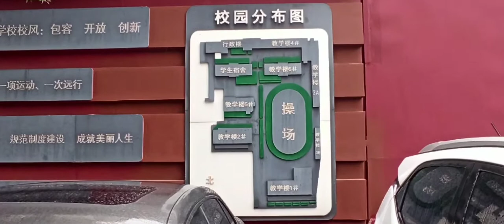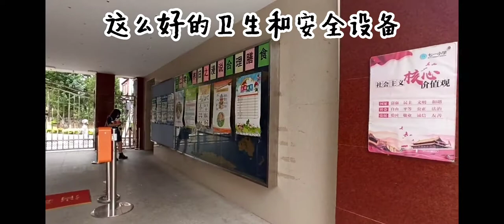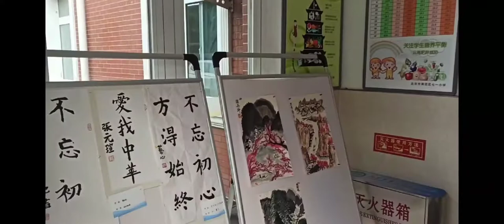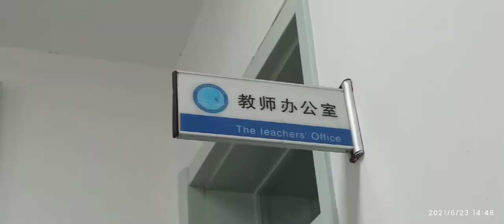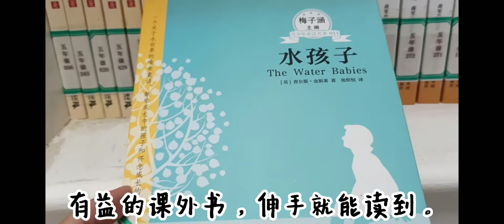2021年北京的小学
记录。2021年春季学期，给北京的小学生们上中国文化课，讲24节气。顺手拍了视频。